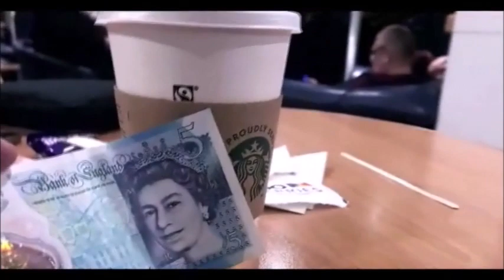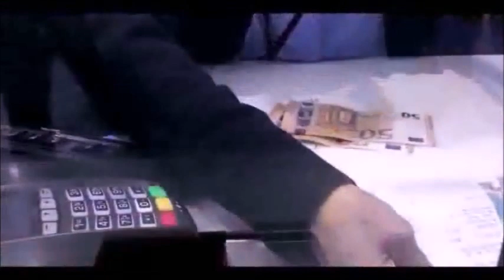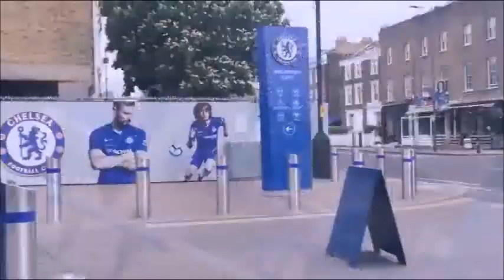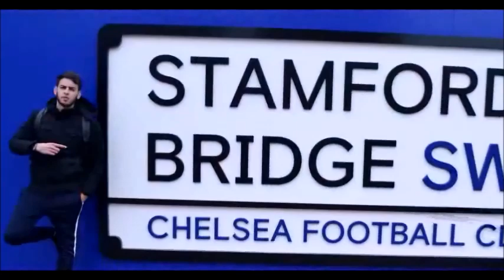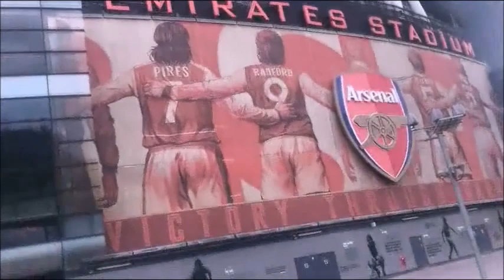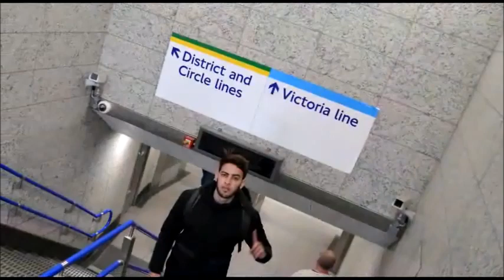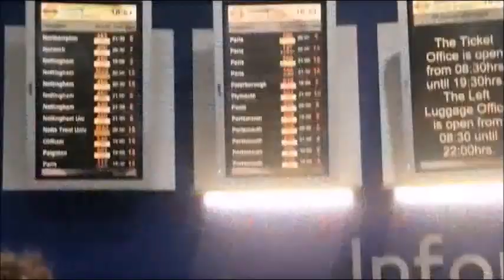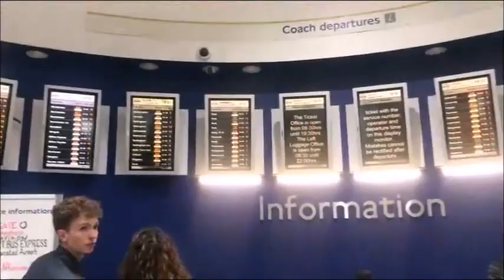Londres visite in 3 days زيارة لندن في ثلاث ايام